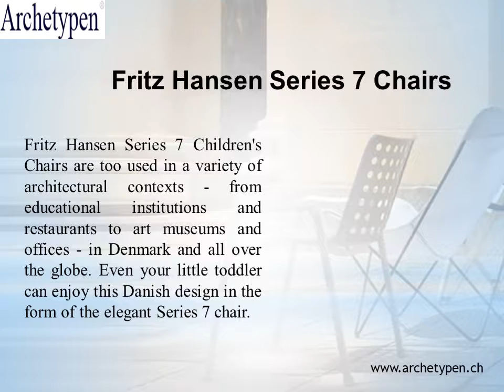Fritz Hansen Series 7 Chair: Your Home Needs This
As Fritz Hansen releases new, special, velvet version of Arne Jacobsen’s popular Series 7 chair, take a closer look at what makes this design in particular so timeless & enduring. Click here!